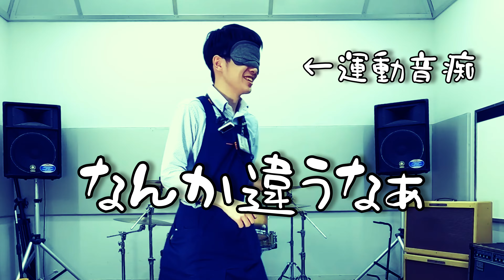目隠しでギターを当てる楽器店員 Part.100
ご案内コード　「22861」

■島村楽器甲府昭和店　ホームページURL

スタッフ：坂本、今村